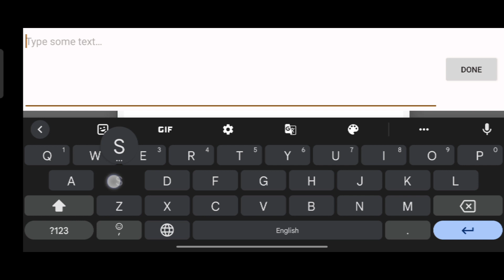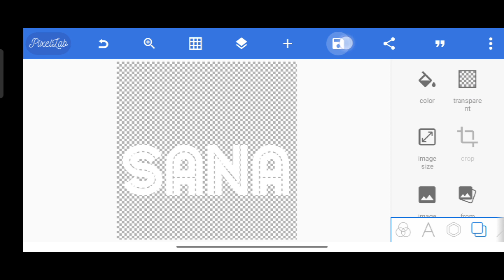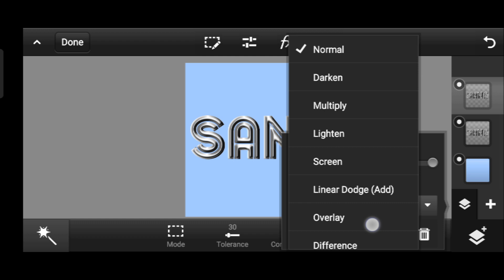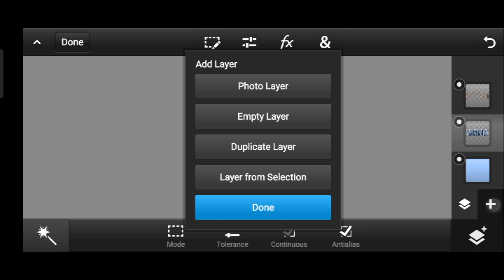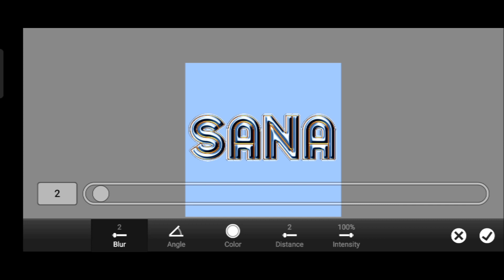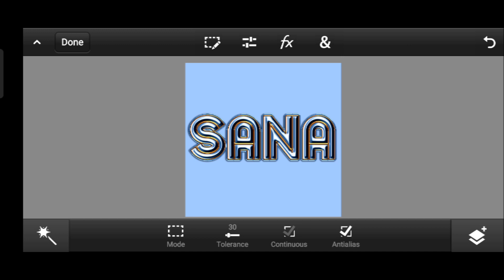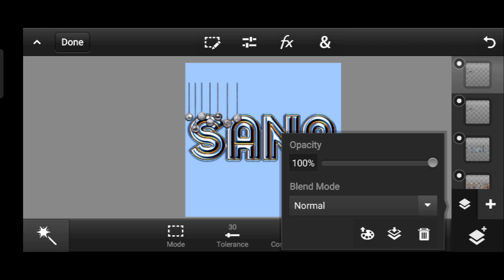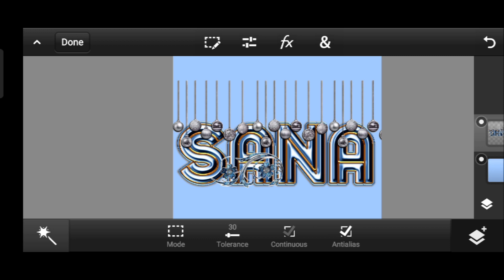glass font editing | new glass font editing 2022 | glass Fardeen Designer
Salam
is Video Me Bataya Ja Raha Hai Ke Aap Kis Tarah Glass Font Banaye PS Touch Pixallab Se Agar Video Achcha Lage To Video Zaroor Like Kijye Our Comment Share Zaroor Kijye
Shukriya

🙋‍♂️welcome to my discrimination 🙋‍♂️               👉my name is Shaikh Fardeen👈     🌹hii friend kaise hai aap Sab🌹🌹ager Video acha lage to subscribe kar Lijye 🌹      🌹thank you for looking  Dil se🌹   👉thank you for watching 👈         🌹🌹thank you so much 🌹🌹

Video Material

glass font
glass font dp editing how to new col..
new glass font
tutorial ps cc
tutorial ps cc android
free fire thumbnail tutorial ps cc
banner tutorial ps cc
gaming thumbnail tutorial ps cc
anime logo tutorial ps cc
pubg thumbnail tutorial ps cc
ff thumbnail tutorial ps cc
bgmi thumbnail tutorial ps cc
anime thumbnail tutorial ps cc
ps cc editing tutorial android
avi tutorial ps cc
ps cc tutorial android
ps touch cc 2022 tutorial android
ps cc 2022 tutorial android
ps cc basic tutorial
ps cc tutorial bangla
ps cc tutorial for beginners
tutorial ps cc content aware fill
tutorial ps cc clipping mask
tutorial ps cc content aware
tutorial ps cc cream
tutorial ps cc download
ps cc editing tutorial
ps cc editing tutorial thumbnail